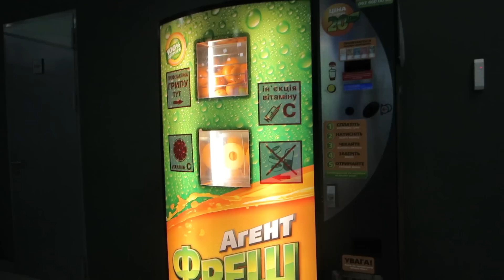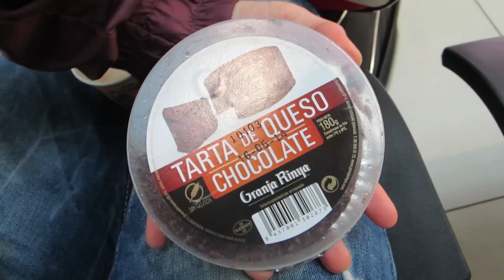VLOG: ПРИЗЕМЛИЛАСЬ... 08.05.2014